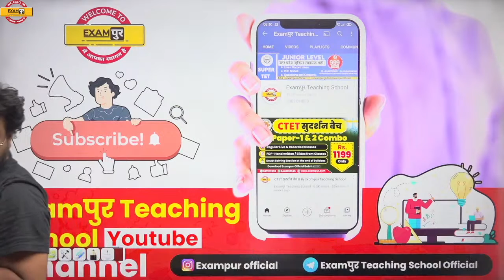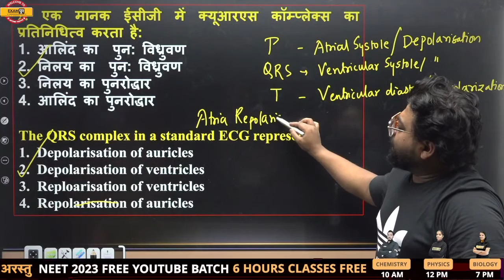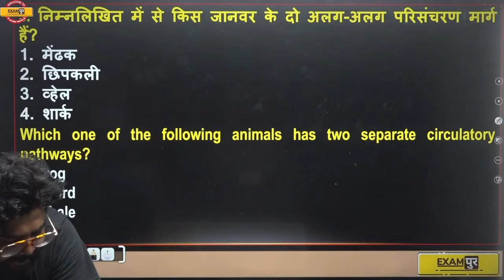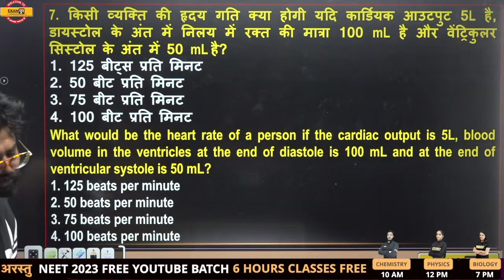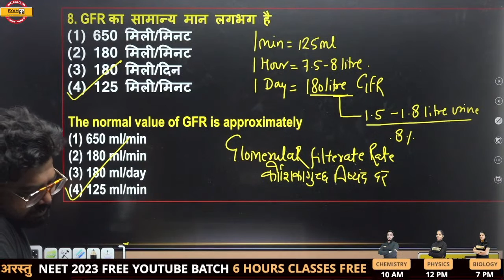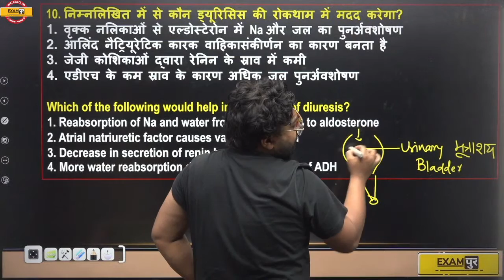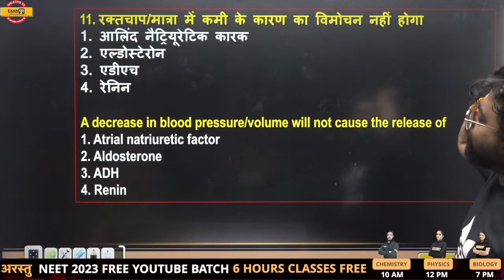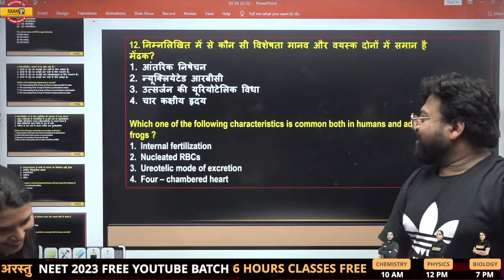NEET 2022 BIOLOGY CLASS | HUMAN PHYSIOLOGY IMPORTANT QUESTION FOR NEET | NEET BIOLOGY BY BHAWANI SIR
NEET 2023 के लिए  बच्चों जल्दी से गूगल फॉर्म को भर दीजिये ताकि आप अपने टीचर से zoom कॉल पर बात कर सकें